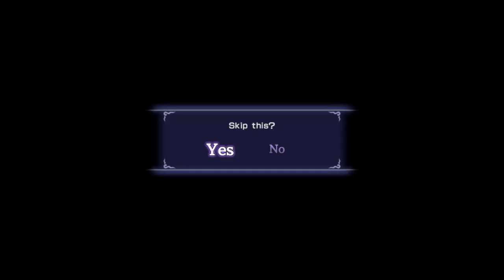WARRIORS OROCHI 3 Ultimate: Como conseguir o Bear Saddle um urso de Montaria.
Gameplay de WARRIORS OROCHI 3 Ultimate Definitive Edition

Passado num universo paralelo criado pelo Serpent King Orochi, que apareceu de forma repentina, a série "WARRIORS OROCHI" é composta por jogos táticos de ação onde heróis da série "DYNASTY WARRIORS" e da série "SAMURAI WARRIORS" se juntam à ação.
Este título oferece todos os conteúdos de "WARRIORS OROCHI 3", assim como novas personagens desenhadas pelo popular ilustrador Akihiro Yamada ("Beast of East - Touhou Memairoku" e "The Twelve Kingdoms" [binding and illustrations]) que se vão juntar às batalhas e novos episódios que vão permitir que os jogadores desfrutem ainda mais da história.
Além disso, também inclui vários elementos como o "Duel Mode", que mistura elementos das batalhas competitivas e de cartas, o novo "Gauntlet Mode", que permite aos jogadores desfrutar de batalhas de grupo e vários itens de DLC que já foram lançados para outras plataformas!

Pagina Facebook: Ze-Mezenga-Gaming